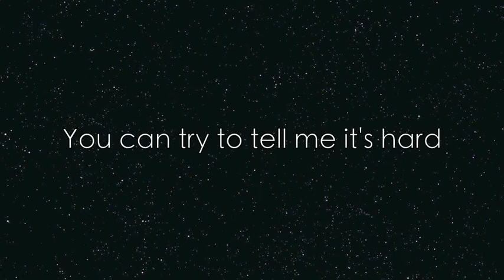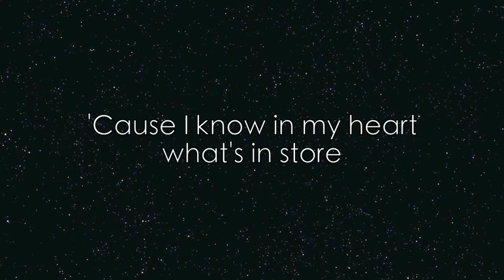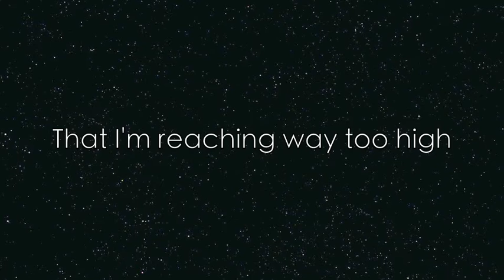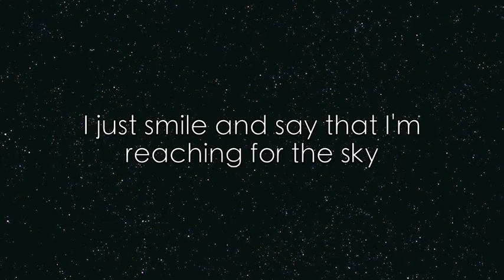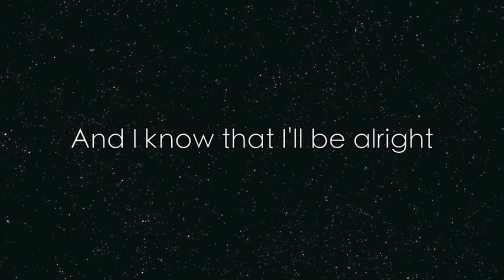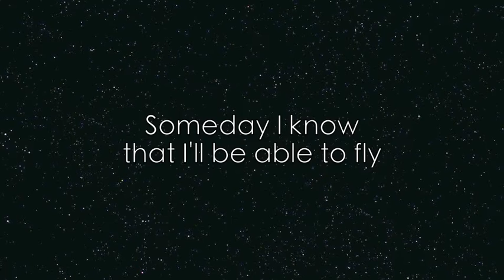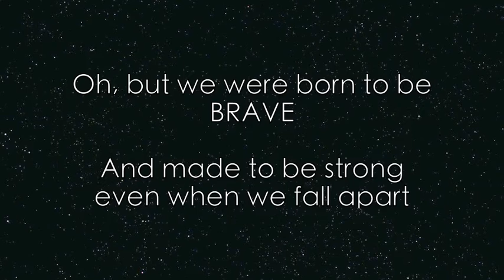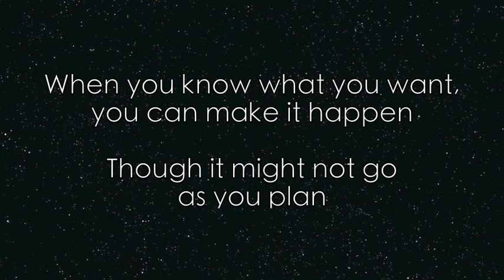Rachel White - Brave (Official Lyric Video)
Appears on Rachel's debut EP, "Destination Sunday," available now!

Written and performed by Rachel White
Produced by Joel Ferguson
Recorded at Planet Sunday Studios

Available for purchase on iTunes, CD Baby, Amazon, Google Play, Apple Music, and most online music stores

Available for streaming on Spotify, iHeartRadio, and more